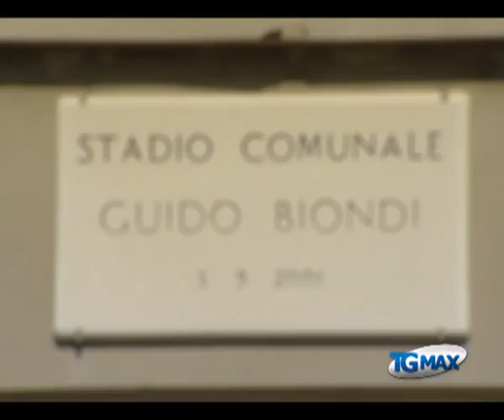Fisco: Pupillo, ritocco aliquote dopo agosto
Lanciano, servizio TGMAX del 17 luglio 2102. Tasse: "le tasse vanno pagate, ma siamo disponibili a rivedere le aliquote Imu e Ici dopo il primo versamento". Lo assicura al Tgmax il sindaco di Lanciano Pupillo in risposta alla protesta promossa dai Verdi.